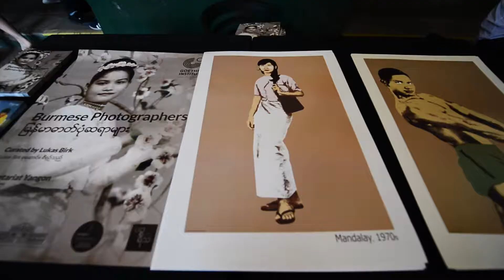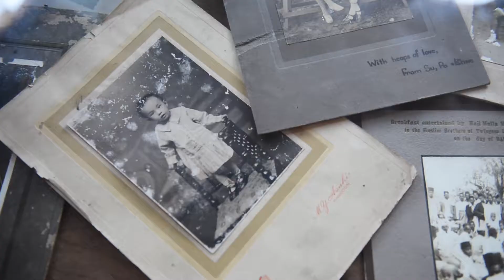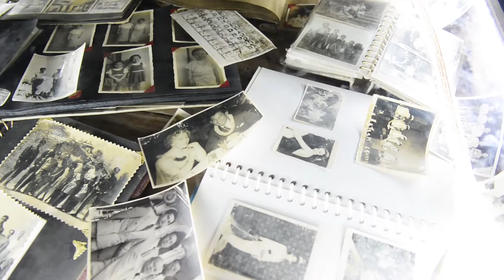The Burmese Photographers Photo Exhibition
The Burmese Photographers - မြန်မာဓာတ်ပုံဆရာများ photo exhibition was held in the secretariat till March 11, 2018. Photos were displayed according to categories

Produced by IDEA LIVE Production.

Unicode
ဒီအပတျ သှားခဲ့တဲ့နရောကတော့ အတှငျးဝနျရုံး (ဝနျကွီးမြားရုံး) လို့ခေါျတဲ့ နရောမှာ မွနျမာဓာတျပုံဆရာမြား - The Burmese Photographers ဓာတျပုံပွပှဲ ရောကျခဲ့တယျ။ လူတိုငျးတော့ သှားနကွေတာပဲ။ ဒါပမေဲ့ မရောကျဖွစျတဲ့ မိဘပွညျသူ ညီအစျကို ညီအစျမ မောငျနှမ ယောကျြးမိနျးမ ကလေးသူငယျ ကြားမ မခှဲခွား တှအေတှကျ သှားလညျခဲ့တယျ။ မီရှဲ ဒီပွပှဲမလုပျခငျကတညျးက မွနျမာဓာတျပုံတှေ လိုကျစုဖွစျတယျ။ အငျတာနကျပေါျမှာတငျထားတာလောကျပဲ လကျလှမျးမီလို့ ပုံတှကေ လူတိုငျးသိ မွငျဖူးနတေဲ့ပုံတှခေညြျးပဲ စုမိတယျ။ ဒီပှဲမှာပွထားတဲ့ပုံတှကေတြော့ ကိုယျပိုငျသီးသနျ့ သိမျးထားကွတဲ့ ပုံတှကေို လိုကျဝယျ လိုကျစုပွီး ပွပှဲလုပျထားတော့ မမွငျဖူးတဲ့ ပုံတှခေညြျးပဲ။ နောကျတစျခုက ဓာတျပုံတှကေို နှစျအလိုကျ၊ ကဏ်ဍအလိုကျ၊ စတိုငျအလိုကျ ခှဲပွထားတော့ ဓာတျပုံပညာ ပုံစံဘယျလိုမြိုးပွောငျးလဲခဲ့သလဲ အခြိနျတှကေိုကြောျကွညျ့နရေသလိုပဲ။ မတျလ ၁၁ရကျနေ့အထိနောကျဆုံးဆိုတော့ သှားကွညျ့ရငျ မှီသေးတယျ။

Zawgyi
ဒီအပတ် သွားခဲ့တဲ့နေရာကတော့ အတွင်းဝန်ရုံး (ဝန်ကြီးများရုံး) လို့ခေါ်တဲ့ နေရာမှာ မြန်မာဓာတ်ပုံဆရာများ - The Burmese Photographers ဓာတ်ပုံပြပွဲ ရောက်ခဲ့တယ်။ လူတိုင်းတော့ သွားနေကြတာပဲ။ ဒါပေမဲ့ မရောက်ဖြစ်တဲ့ မိဘပြည်သူ ညီအစ်ကို ညီအစ်မ မောင်နှမ ယောက်ျးမိန်းမ ကလေးသူငယ် ကျားမ မခွဲခြား တွေအတွက် သွားလည်ခဲ့တယ်။ မီရှဲ ဒီပြပွဲမလုပ်ခင်ကတည်းက မြန်မာဓာတ်ပုံတွေ လိုက်စုဖြစ်တယ်။ အင်တာနက်ပေါ်မှာတင်ထားတာလောက်ပဲ လက်လှမ်းမီလို့ ပုံတွေက လူတိုင်းသိ မြင်ဖူးနေတဲ့ပုံတွေချည်းပဲ စုမိတယ်။ ဒီပွဲမှာပြထားတဲ့ပုံတွေကျတော့ ကိုယ်ပိုင်သီးသန့် သိမ်းထားကြတဲ့ ပုံတွေကို လိုက်ဝယ် လိုက်စုပြီး ပြပွဲလုပ်ထားတော့ မမြင်ဖူးတဲ့ ပုံတွေချည်းပဲ။ နောက်တစ်ခုက ဓာတ်ပုံတွေကို နှစ်အလိုက်၊ ကဏ္ဍအလိုက်၊ စတိုင်အလိုက် ခွဲပြထားတော့ ဓာတ်ပုံပညာ ပုံစံဘယ်လိုမျိုးပြောင်းလဲခဲ့သလဲ အချိန်တွေကိုကျော်ကြည့်နေရသလိုပဲ။ မတ်လ ၁၁ရက်နေ့အထိနောက်ဆုံးဆိုတော့ သွားကြည့်ရင် မှီသေးတယ်။